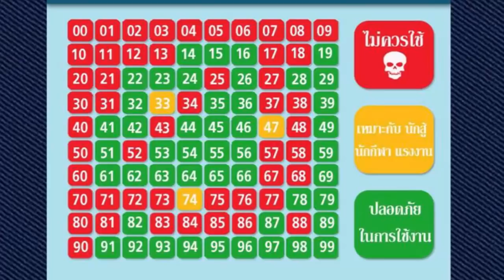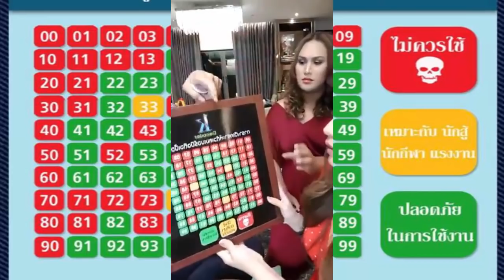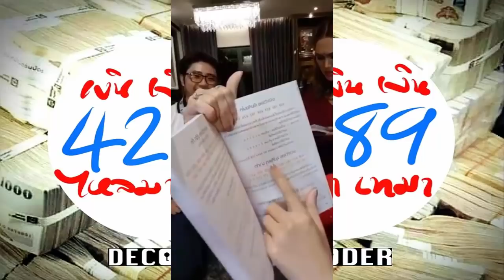ออฟฟี่ แอนนา บอกแม่นมาก Decoder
แหล่งรวมความรู้ศาสตร์พลังตัวเลข Decoder มีการเผยแพร่ความรู้ หลายรูปแบบทั้งสอน เสวนา บรรยาย และตอบปัญหาผ่านสื่อออนไลน์เป็นสาธารณกุศลแบบไม่คิดค่าใช้จ่าย ได้แก่ เว็ปไซด์ เบอร์รับโชค (นิติกฤตย์ กิตติศรีวรนันท์) ,@decoder159 , youtube: DecoderchannelและLine@ : @decoder โทร:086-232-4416